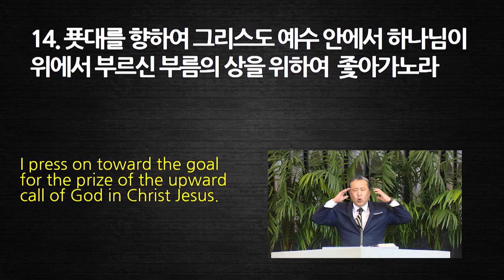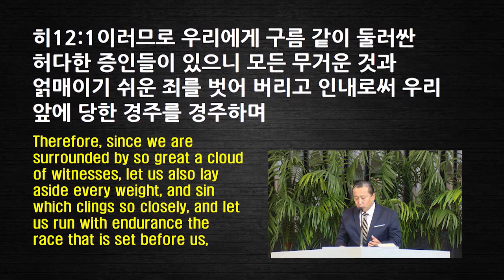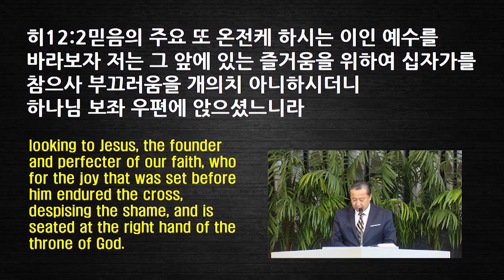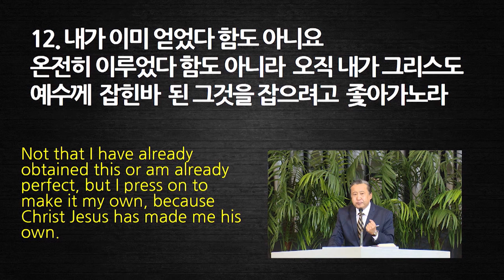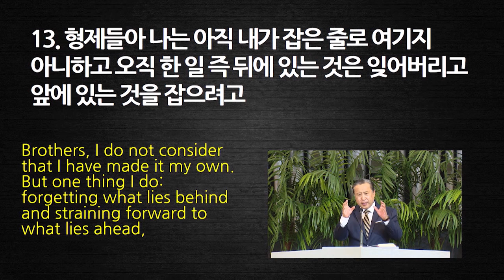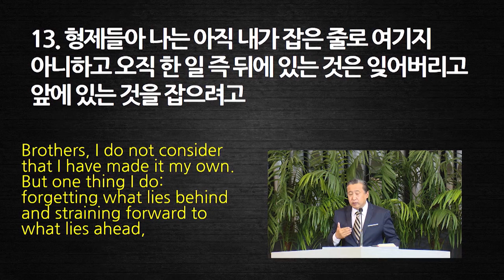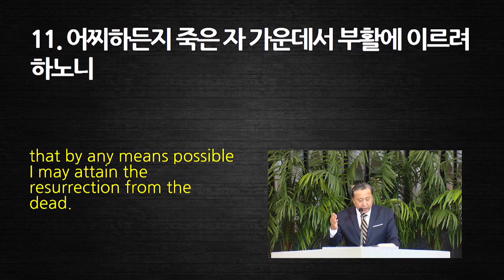김학진 목사-달려가는 믿음